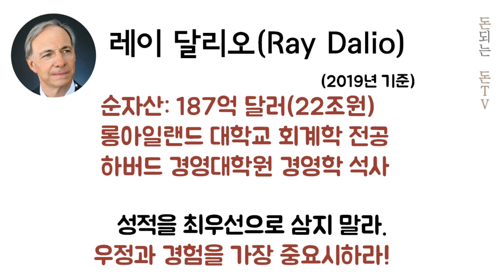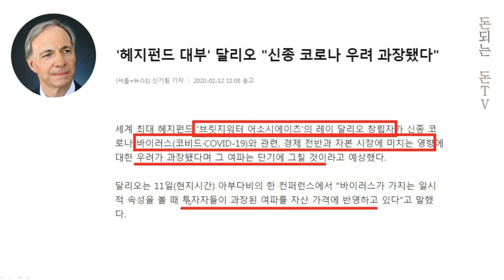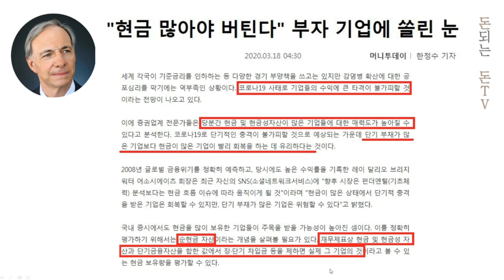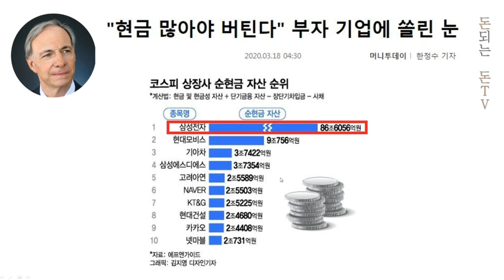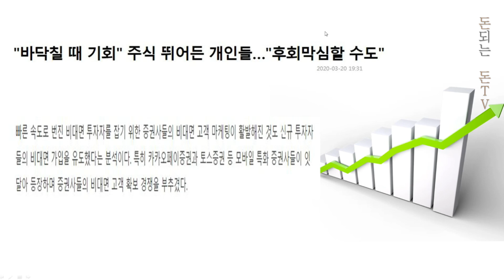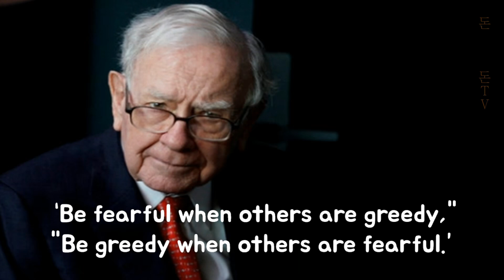과연 나는 대응을 잘 할 수 있을까? '저가매수'를 하는 '초보 투자자' [재테크, 주식, 주식투자, 금융위기]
많은 분들이 아시듯이
지금의 주식시장은 10년 전으로 돌아갔습니다.

이 위기는 코로나19로 촉발되었지만
어쩌면 여기저기서 아슬아슬한 부분은 있어왔고
하나의 큰 이슈로 결국 터질 것이 터지고 맙니다.

그 가운데 재작년 금융위기 템플릿이라는 책을 내며
2020년 금융위기에 대한 목소리를 낸
레이 달리오, 브리지워터 역시
이번 하락에서 손실을 피해갈 수 없었습니다.

2008년의 금융위기에서의 성공적인 전략을 펼친,
2020년의 금융위기를 또 다시 이야기 한 그의 펀드가
손실이 난 이유는 무엇일까요.

최근 초보투자자분들이 많이 영상을 보시는 와중에
꼭 많은 고민과 공부를 통해 주식투자에 임하시길 하는 마음으로
주말 함께 고민을 나눠봅니다.

[착용 중인 모든 주얼리 제품]은 YEOYU 입니다. 제 브랜드 :)

Copyright ⓒ 2020 by 여도은 앵커의 돈되는 돈TV. All pictures cannot be copied without permission.